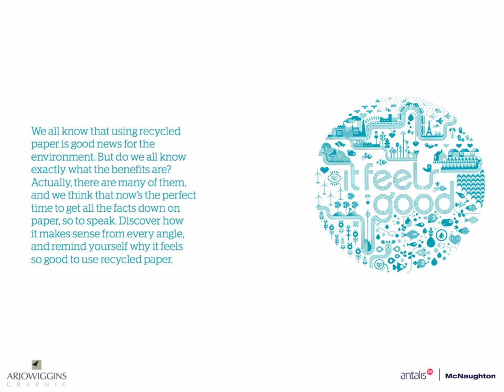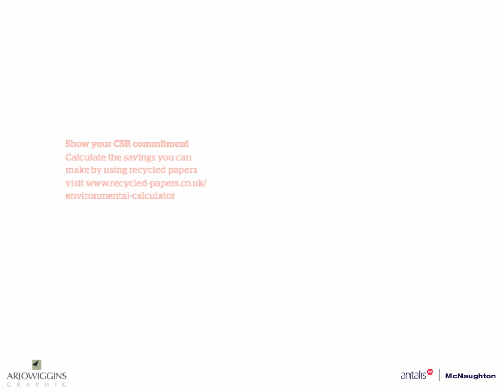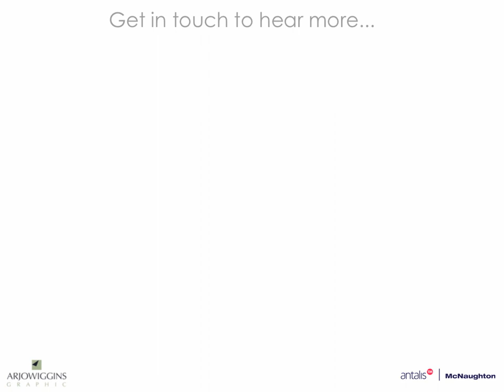Arjowiggins Graphic - It feels good... highlights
This video is an introduction to the Arjowiggins Graphic 'It Feels Good' campaign.

The campaign is aimed at printers, designers and marketers who use paper in their work and highlights the benefits of using recycled paper.